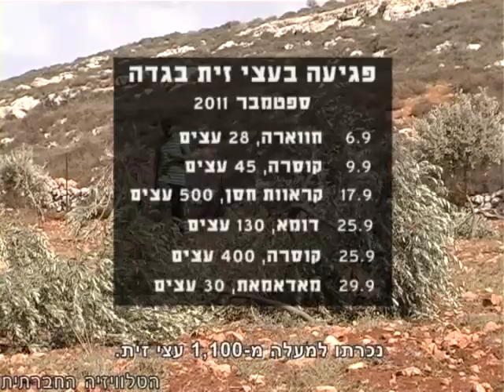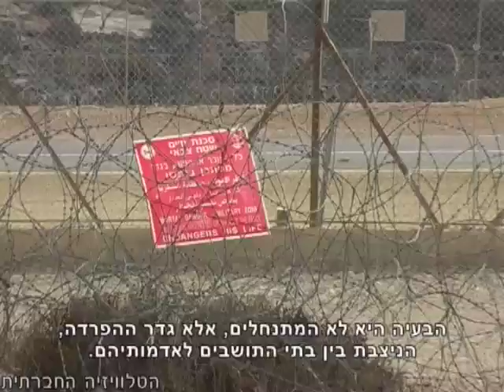הם פוגעים גם בזיתים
עונת המסיק שנפתחת בימים אילו, טעונה במיוחד על רקע המהלך הפלסטיני באו"ם. פגיעת המתנחלים בעצי זית מאיימת על החקלאים הפלסטינים וגדר ההפרדה יוצרת מחסור בידיים עובדות.
- הטלוויזיה החברתית -